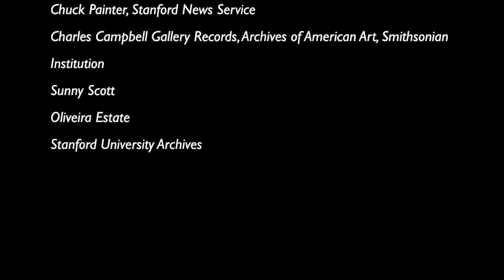Nathan Oliveira Oral History Excerpt - Stanford and the Windhover Paintings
This video is an excerpt from an oral history with artist and Stanford art professor Nathan Oliveira.